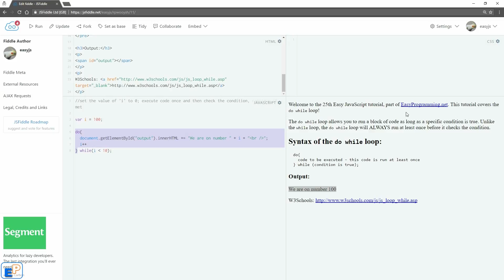Easy JavaScript - The 'do while' loop (25)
Welcome to the 25th Easy JavaScript tutorial, part of EasyProgramming.net.  In this tutorial, we cover the 'do while' loop.
(I apologize for the static! It's an annoying mic which has been replaced as of the 30th Tutorial).

If you haven't already, I would highly recommend that you watch my 'do while' loop tutorial in C++. You can find the link in the description It's a very old tutorial, but it's still relevant because the syntax of a do-while loop in C++ is the exact same as JavaScript.

The do while loop allows you to run a block of code as long as a specific condition is true. Unlike the while loop, the do while loop will ALWAYS run at least once before it checks the condition.

to view my other programming tutorials! Find videos of C++ tutorials, Excel tutorials, and JavaScript Tutorials.

I hope you enjoy the video and if you have any questions, please ask in the comments below. If you have any requests feel free to let me know.